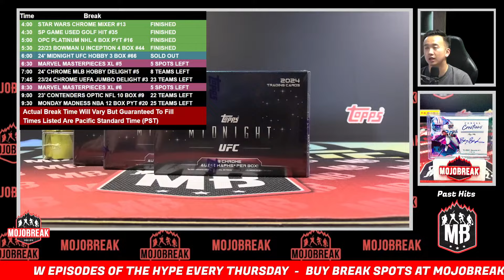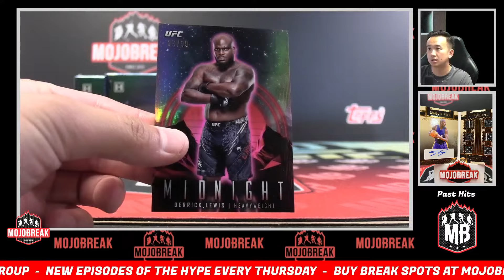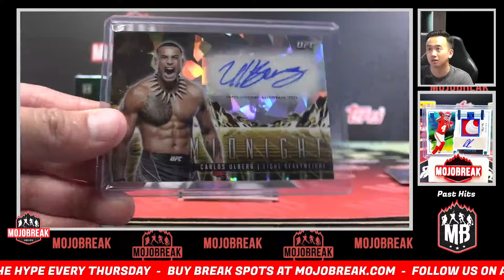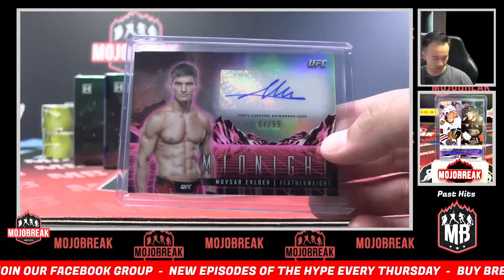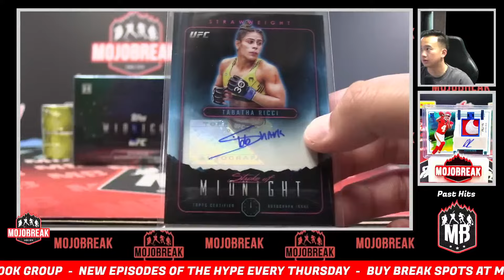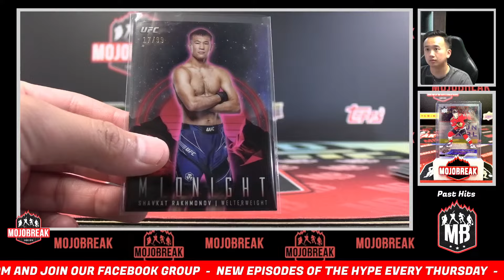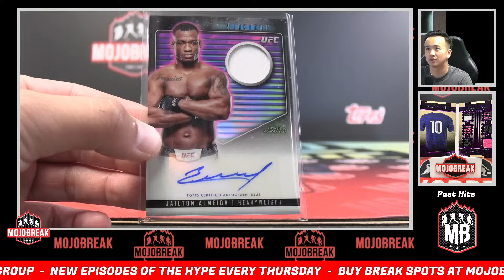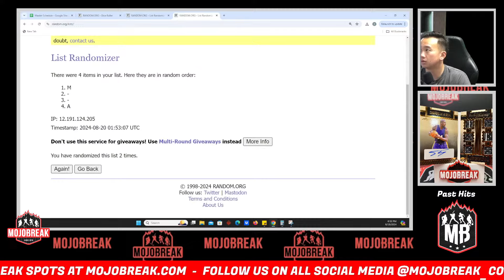Pick Your Letter #66 - 2024 Topps Midnight UFC Hobby 3 Box - 8.19.24